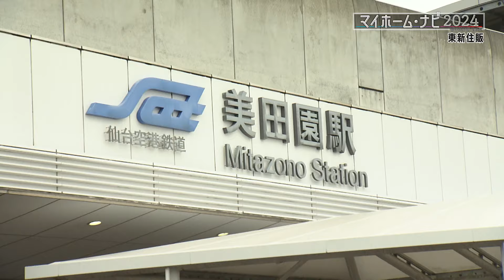東新住販（アドグランデ美田園Ⅱガーデンズ） 【マイホームナビ2024】2024年9月16日放送（仙台放送）